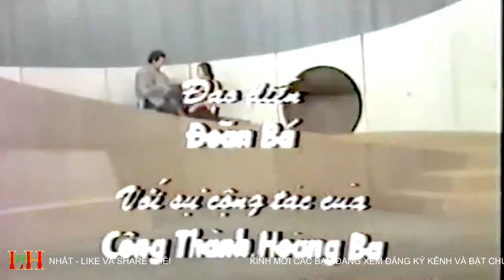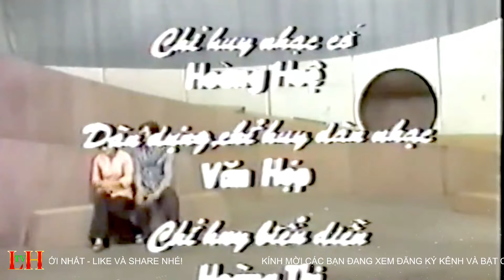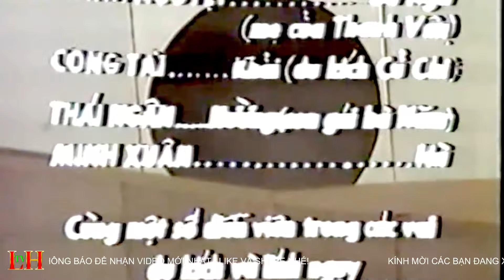Vở Cải Lương Kinh Điển : Tình Yêu Và Lời Đáp - Ngọc Giàu Phương Quang Ngọc Đan Thanh Phú Quý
Tình Yêu Và Lời Đáp - Ngọc Giàu Phương Quang Ngọc Đan Thanh Phú Quý, Minh Châu, Thanh Nguyệt...
Kịch Bản: Nguyễn Trương Thiên Lý
Cố Vấn: Đoàn Bá - Hùng Tấn - Thể Hà Vân
Đạo Diễn: Đoàn Bá
LÊ HOÀNG TV sưu tầm và phát hành 15/08/2021